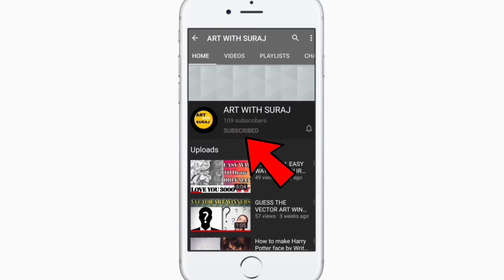How to make mr. bean sketch in 5 minutes // Every mr. bean lover will watch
so guys in this video I have made mr. bean sketch he is one of my favorite cartoon character and a best comedian in world no one can Match is energy ...

so guys if you like this video so do subscribe my channel and guys make sure you drop a comment on which sketch you want next and drop a like for motivating me..
query,

How to make mr. bean
How to draw mr. bean
How to sketch mr. bean
How to make mr. bean in 5 minutes
How to draw mr. bean in 5 minutes
How to sketch mr. bean in 5 minutes
How to make mr. bean in 5 minutes in step by step
How to draw mr bean in 5 minutes in step by step
How to sketch mr. bean in 5 minutes in step by step